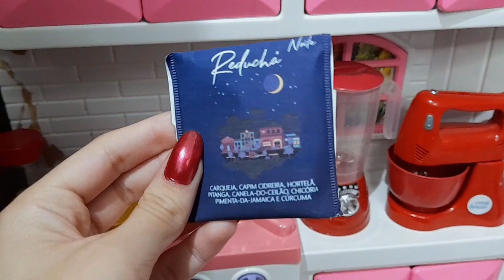Rotina da Noite da Minha Bebê Reborn Com Dor de Barriga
rotina da noite da minha bebê reborn, bebê  bebê reborn prematura, explosão de cocô